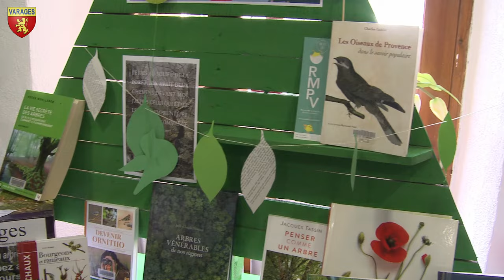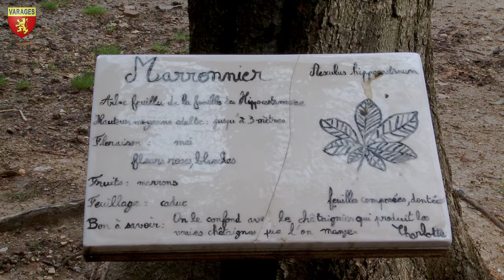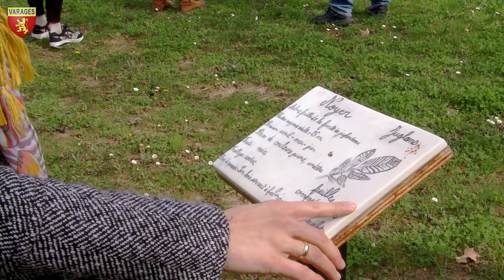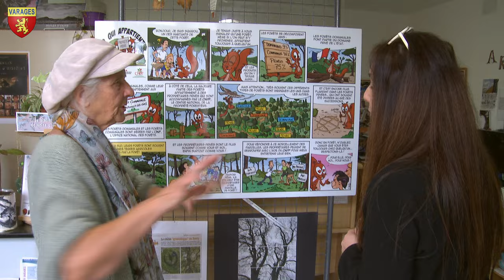Au Coeur de la Forêt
Une semaine immersive sur le thème de la forêt organisée par la Médiathèque de Varages.